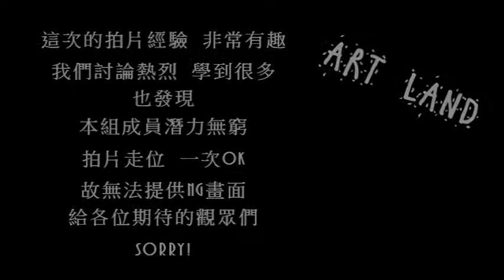20170717台北電影工作坊 教學微電影：03抉擇 ART LAND組 漏網鏡頭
20170717台北電影工作坊 教學微電影：03抉擇 ART LAND組 漏網鏡頭